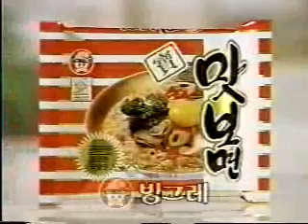Binggrae Mat Bo Myun old ad - 1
아 빙그레 맛보면 먹고 싶다 ㅠ
it was a korean noodle that i liked.